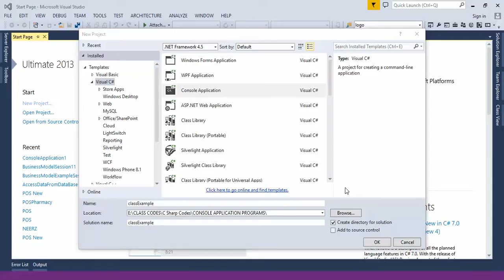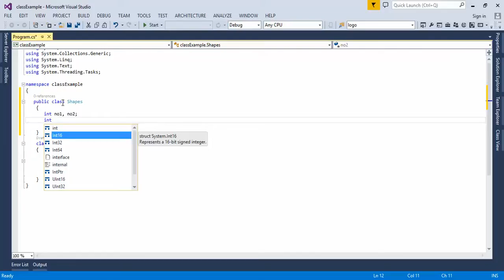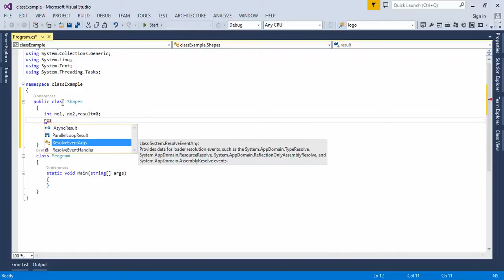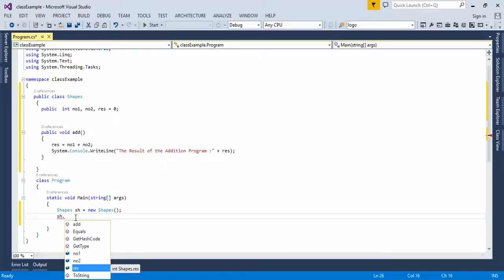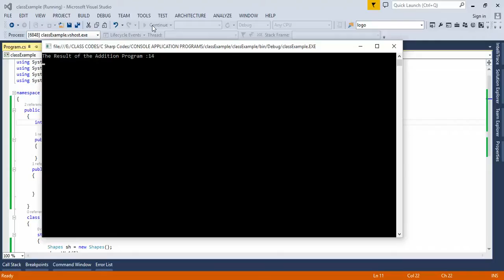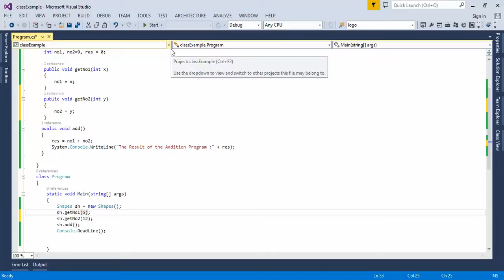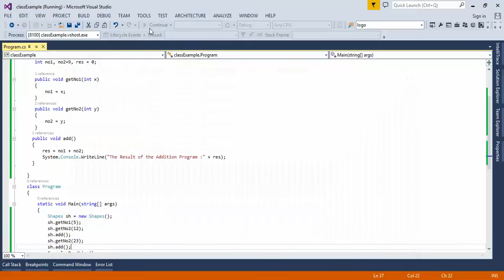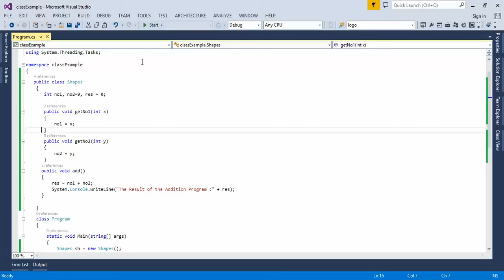classExample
IN THIS LECTURE YOU WILL LEARN THE BASIC OF CLASS IN C SHARP.